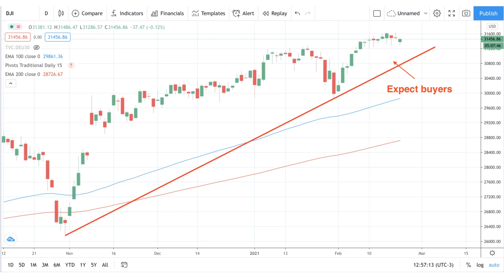Market Mood Dow Jones 23.02.21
Listen to the latest market mood for the Dow Jones.

❗️Expect Dow Jones buyers from pullbacks lower to 30800

US Stocks are supported by a number of factors right now.The Federal Reserve is keeping interest rates low, QE levels high, and it shrinks from hawkish comments. Interest rates are expected to remain as they are until 2023. The Fed has also been clear that it is too early to talk about tapering and the recent run of economic data has shown strength in the US economy.
President Biden wants to vaccinate everyone who wants a vaccine by July this year, so the US economic recovery should be supported by the vaccine roll out speed.

In this environment the majority view will be to ‘buy the dip’ in US stocks.

Trade Risks:

❗️The main risk to this trade is from any risk off tones on COVID-19 news.
❗️Any bad news about the speed of the vaccine roll out will also weigh on stocks.